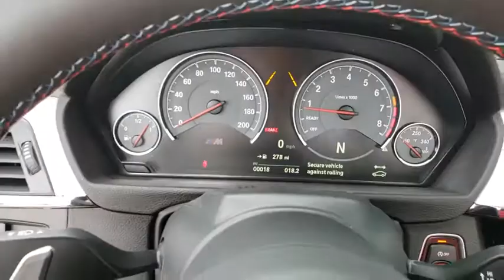2018 BMW M4 Daytona, Palm Coast, Port Orange, Ormond Beach, FL ED30860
1050 N Tomoka Farms Rd

NAV, Heated Leather Seats, Onboard Communications System, Back-Up Camera, Rear Air, ACTIVE BLIND SPOT DETECTION , ACTIVE DRIVING ASSISTANT , TRANSMISSION: 7-SPEED M-DOUBLE CLUTCH. PARK DISTANCE CONTROL, Turbo. AND MORE!WHY BUY FROM FIELDS BMW?There are many reasons why people visit Fields BMW of Daytona from the Daytona Beach, Ormond Beach, Port Orange, Palm Coast, Deland, Jacksonville and St Augustine, Florida areas for a used car in Daytona Beach. One reason is our selection of quality sought-after pre-owned vehicles. The second is our commitment to our customers. At Fields BMW of Daytona we don't believe in gimmicks, just good cars and great people.OPTION PACKAGESCOMPETITION PACKAGE Tires: P265/30R20 Front & P285/30R20 Rear Mixed performance, Engine: 3.0L 6-Cylinder TwinPower Turbo, automatic start/stop function w/444 HP, M Competition Package, new settings for suspension, DSC and Active M Differential, Wheels: 20 x 9 Front & 20 x 10 Rear M forged, star-spoke, style 666M, Competition Package (7MA), BMW Individual High-Gloss Shadow Line, extended controls, TRANSMISSION: 7-SPEED M-DOUBLE CLUTCH W/DRIVELOGIC, EXECUTIVE PACKAGE Speed Limit Info, Automatic High Beams, Head-Up Display, Side & Top View Cameras, Parking Assistant, Icon Adaptive Full LED Headlights, PARK DISTANCE CONTROL, ACTIVE DRIVING ASSISTANT, ACTIVE BLIND SPOT DETECTION, WIRELESS CHARGING Enhanced USB & Bluetooth, WiFi Hotspot.EXPERTS ARE SAYINGAs with the 4 Series, the M4 boasts plenty of premium amenities and handsome design inside and out. But the M4's biggest appeal is its startling performance. -KBB.com.